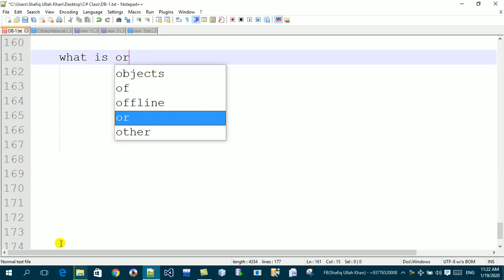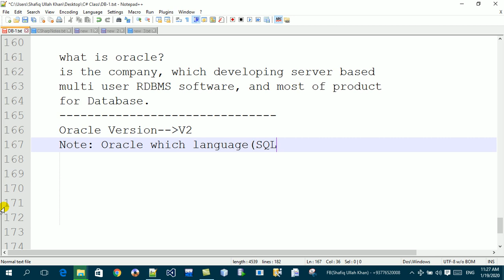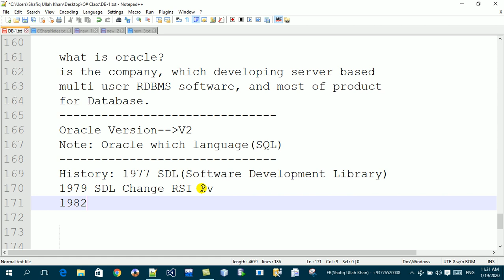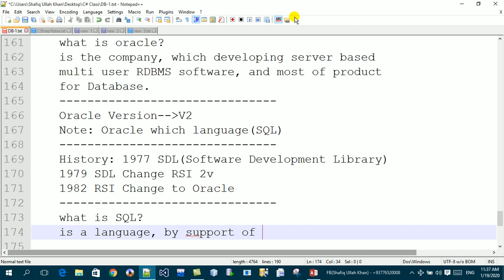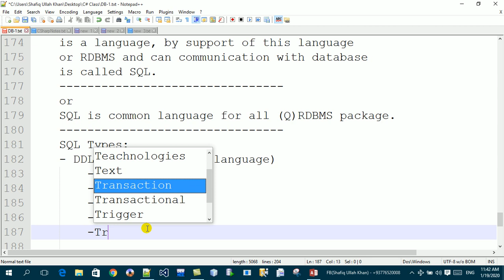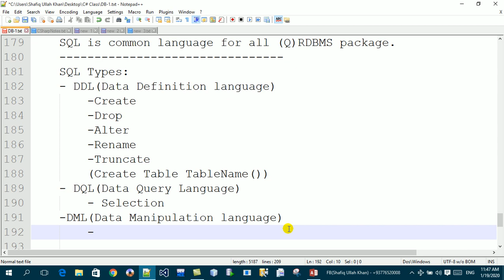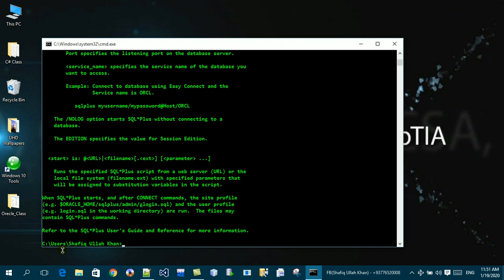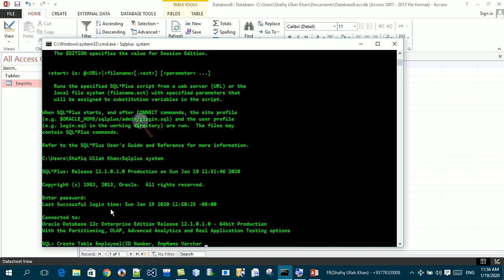Learning Oracle Part6 Practical I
Oracle